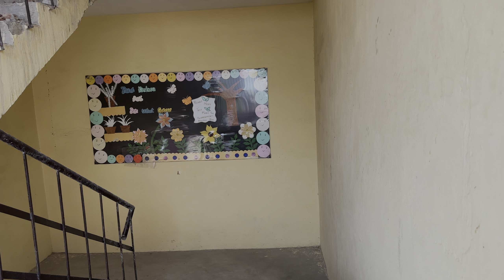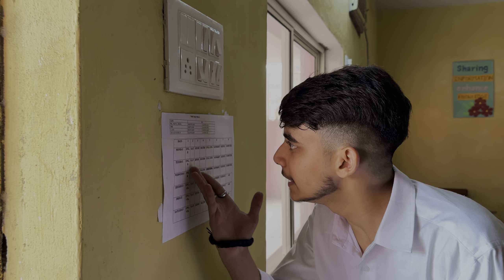Every School Story-| Mayank Sain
Ankush
Shivam
Gautam
Deepu
Khushi
Suraj
Arayan
Piyush
Shabd